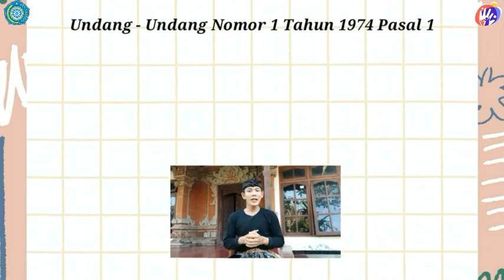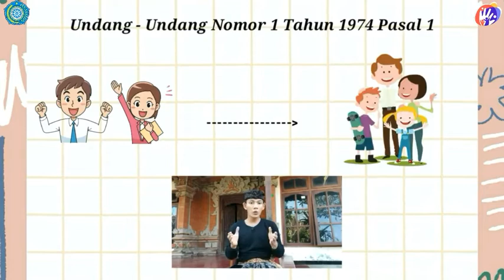JUARA FAVORIT Kompetisi Vlog CEPAK 2021 | @marsselbagiaa | Cegah Perkawinan Anak | Kategori SMA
CEPAK adalah bentuk kampanye pencegahan perkawinan anak yang diselenggarakan oleh Tim Penggerak PKK Pusat Pokja 1.

Video blog ini merupakan pemenang Juara Favorit Kompetisi Vlog CEPAK 2021 Kategori Pelajar SMA yang dibuat oleh I Kadek Marssel Bagia Sedana asal Bali.